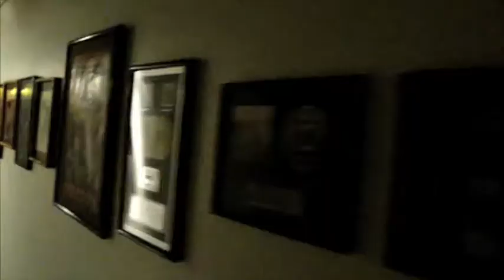Soul Seeker Meeting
The Soul Seekers Steller Award winning group ,meet to discuss album release. May 4th 2010 SAVE THE DATE!
Soul Seekers II